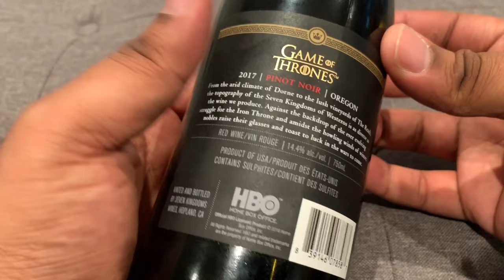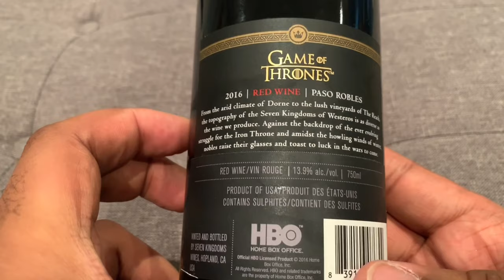GAME OF THRONES WINE + WHISKEY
Just in time for the new season!
I got all the Game of Thrones Wines and also the Johnnie Walker: White Walker

Not opening them yet but showing off the bottles